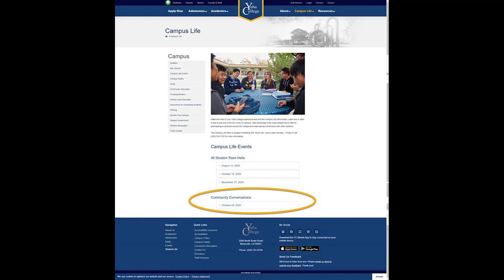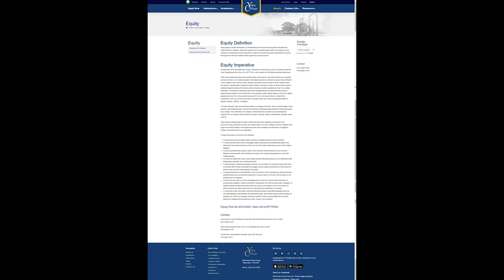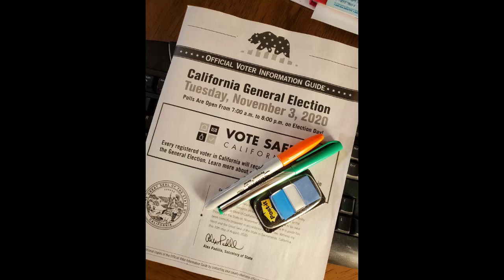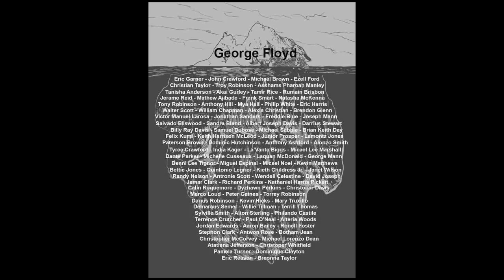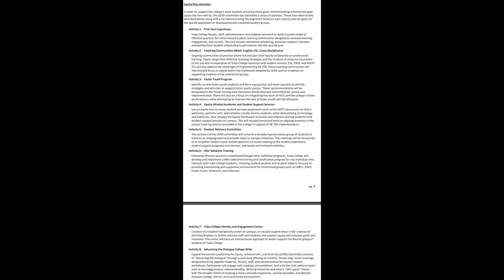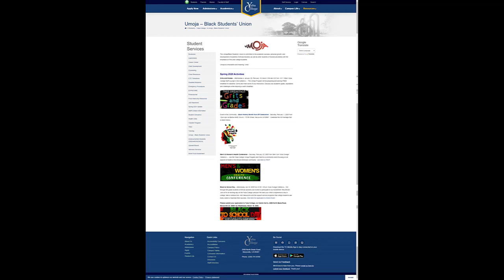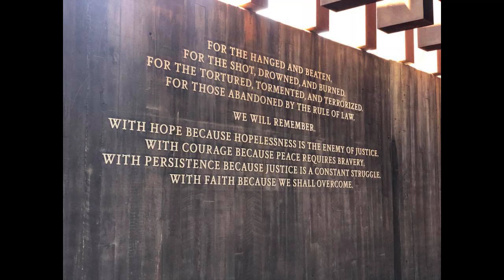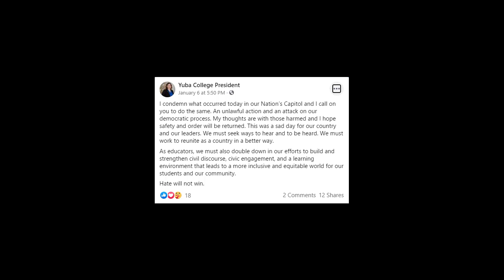Community Conversations: Episode 2